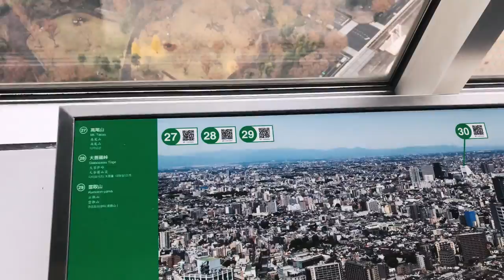that time we went to japan for 4 days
memories from Tokyo

Nightmare - 설아(Seora)